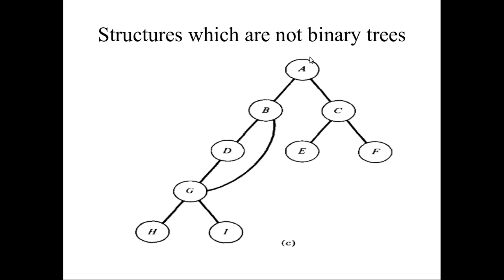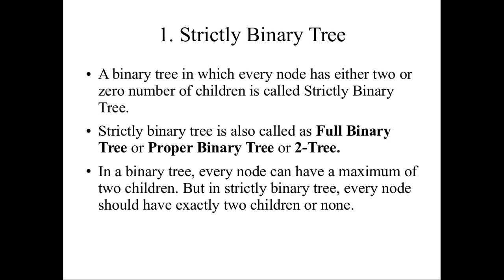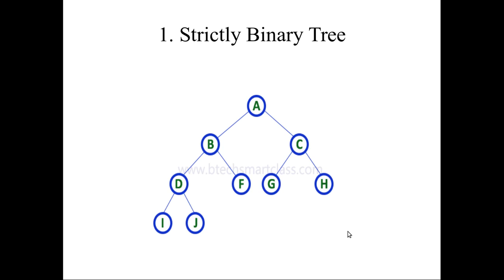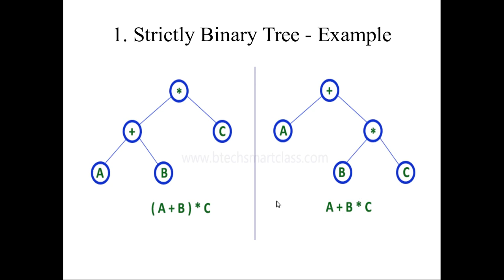033 பைனரி மரங்களின் வகைகள் | பகுதி -1 | தமிழில் | Types of Binary trees | Part -1| in Tamil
Strictly binary tree, complete binary tree, skewed binary tree, representation of binary tree, and applications of binary tree all I have discussed.